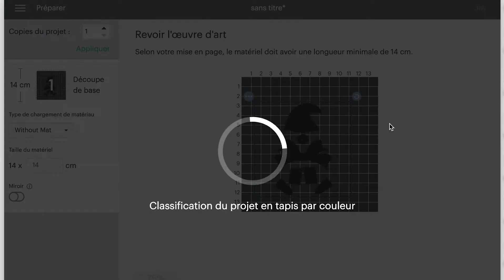Les cadeaux du Père Noël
DIY pour réaliser de jolis Père Noël pour décorer vos paquets cadeaux.
Gabarits gratuit ici :
Réaliser avec la Cricut Joy et du Smart Vinyl Removable